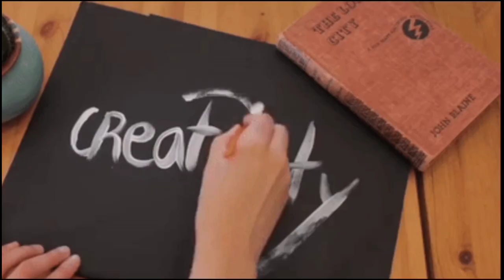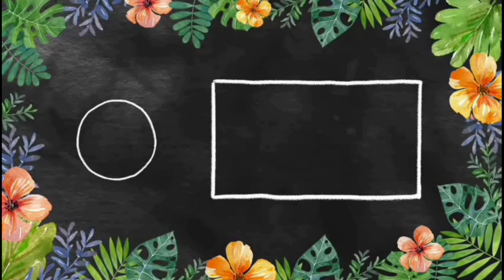How to paint ceramic plate| Upcycle old ceramic plate/Easy DIY/Beautiful scene |Painting Pot Gallery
Hi guys!
I hope you are fine and safe..
This DIY(do it yourself) is an attempt to recreate beautiful scene on ceramic plate with acrylic colors at your home itself.
This video explains how to paint ceramic plate lying at home with acrylic colors

In this video you will learn how to paint ceramic plate | Upcycle old creamic plate/easy DIY/Beautiful scene | Painting Pot Gallery.

I hope this video was useful and  you enjoyed watching this video and if you did then kindly gives a big thumbs up👍.